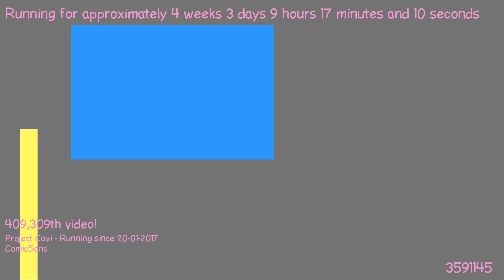1487661684 - Webdriver Cavi - H